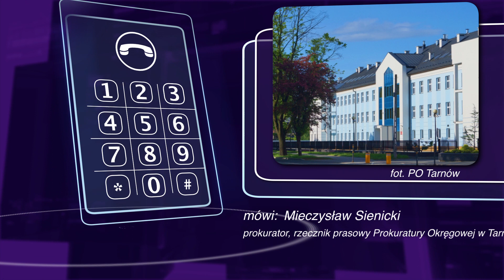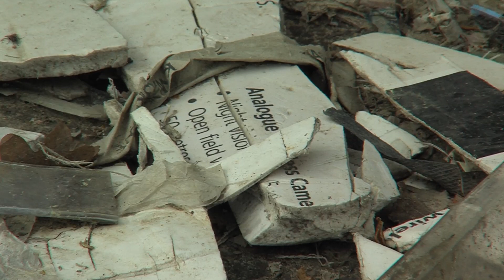Sarbia: Nielegalne składowisko smieci